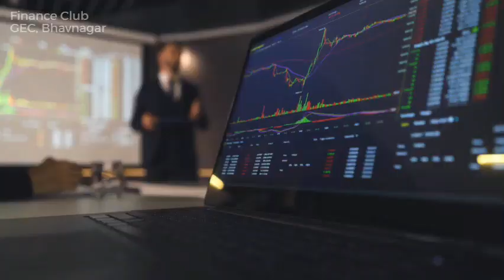Introducing The FINANCE Club Of GEC Bhavnagar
FINANCE CLUB HANDLES
OFFICIAL GEC BHAVNAGAR HANDLES
GEC BHAVNAGAR STUDENTS COMMUNITY HANDLES